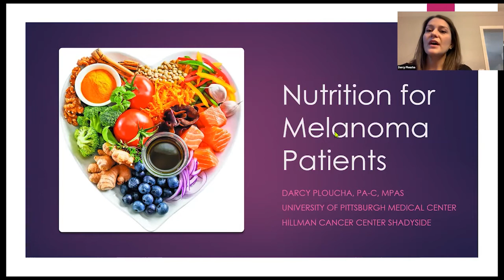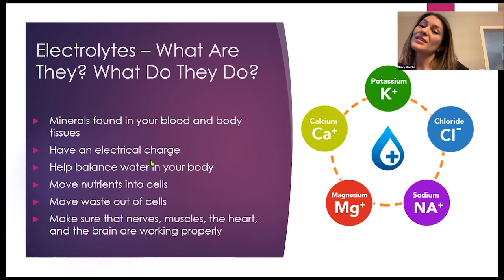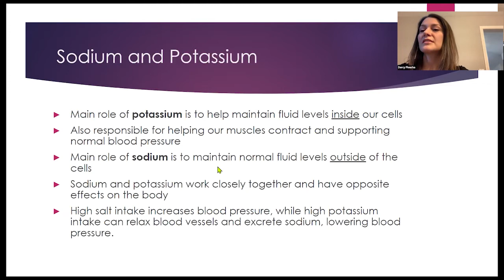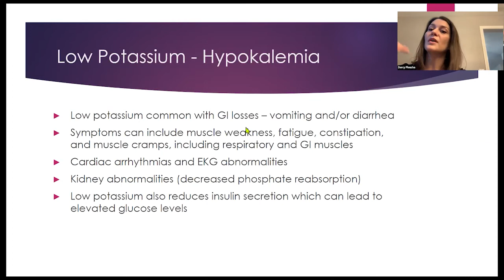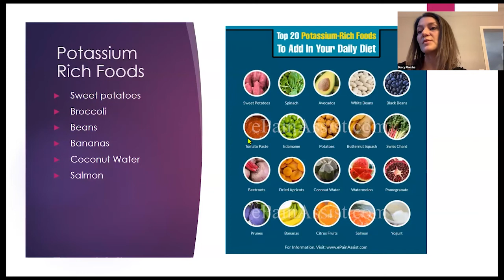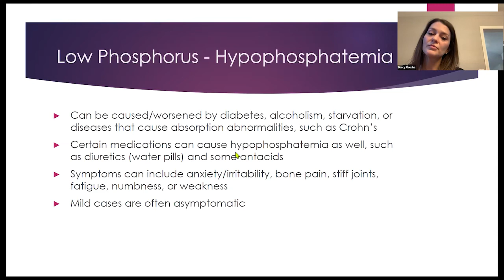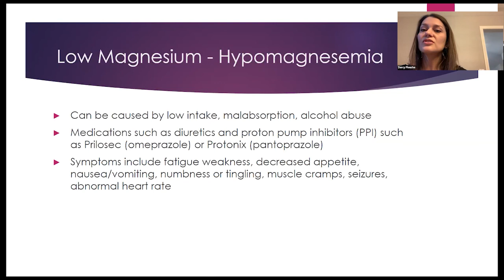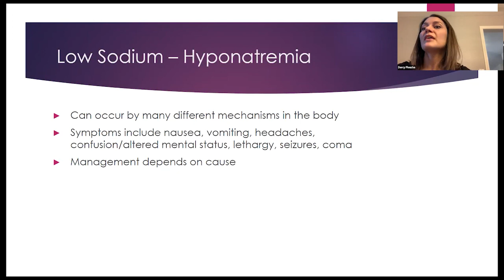Nutrition for Melanoma Patients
Darcy Ploucha, PA-C, MPAS
Physician Assistant, Senior
UPMC Hillman Cancer Center